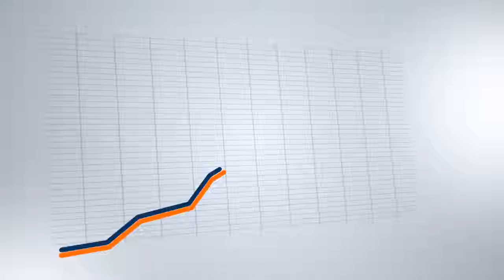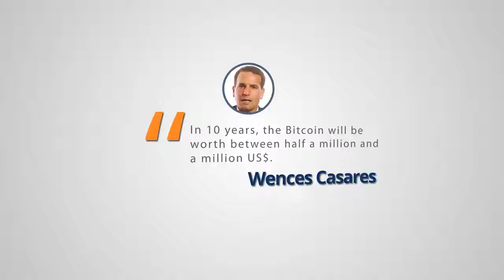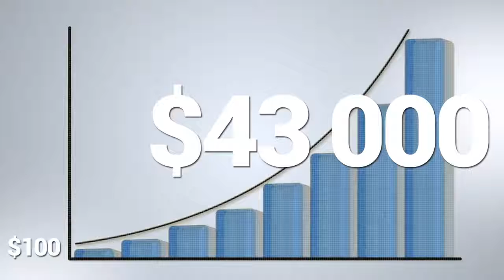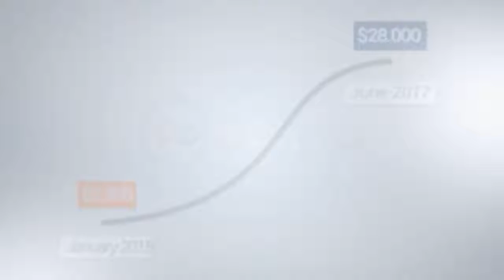Bitcoin easy to understand